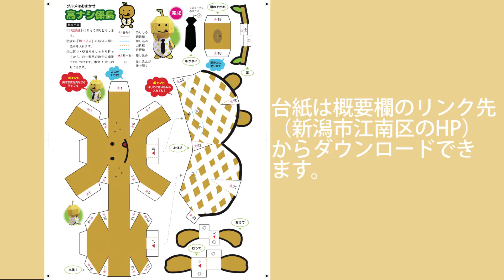【ペーパークラフト】江南区親善大使「高ナシ係長」組立手順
野菜やくだものをモチーフにしたかわいいキャラクターのペーパークラフトです。
新潟県新潟市江南区の特産品がモチーフとなっています。
キャラクターは全部で５体。下記リンクより台紙をダウンロードできます！

材料：
新潟市江南区ホームページ

道具：
台紙（上記URLからダウンロード）、はさみやカッター、のりやボンド、（あると便利：定規、シャープペンシル、カッターマット）

このキャラクターは新潟県新潟市江南区にある５地区（亀田・曽野木・横越・両川・大江山）の特産品をモチーフにしたマスコットキャラクター（江南区親善大使）です。

【藤五郎じい】
亀田地区で採れる「藤五郎梅」
大粒で肉厚なので、梅酒や梅シロップに。熟した実は梅干しづくりにも最適！（出荷時期：６月上旬～６月下旬）

【十全さん】
曽野木地区で採れる「十全なす」
しまった肉質ながらやわらかくほのかな甘さのナス。漬物に最適♪（出荷時期：６月中旬～９月下旬）

【スイートくん】
横越地区で採れる「スイートコーン」
粒が大きく、とっても甘いとうもろこしは、夏のおやつにおすすめ！（出荷時期：７月上旬～７月下旬）

【高ナシ係長】
両川地区で採れる「新高（梨）」
あふれる果汁と酸味の少ない甘さの梨は、江南区の看板くだもの！（出荷時期：１０月上旬～10月下旬）

【姫ちゃん】
大江山地区で採れる「越後姫（苺）」
香りが豊かで、甘みがギュッと詰まった苺は、県外でも大人気♪（出荷時期１月中旬～６月下旬）

※「江南区親善大使」キャラクター及びペーパークラフトは新潟市江南区が作成したものです。